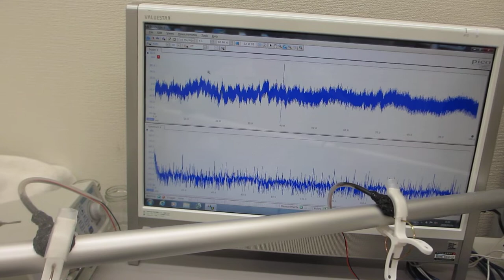エアーブローと超音波の相互作用を利用した超音波実験（超音波システム研究所）